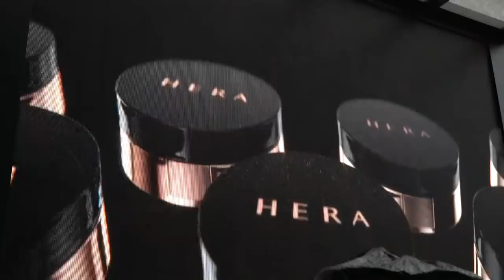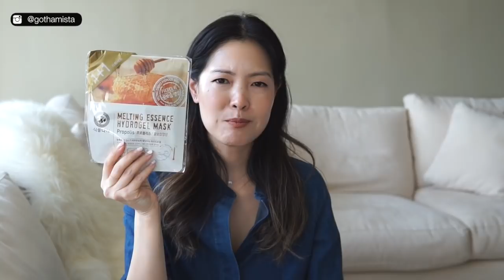Korean Skincare Haul from Seoul!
Enjoy my haul and let me know if you want to see a vlog/footage from my Seoul trip!

— Products Mentioned —

Beyond the Remedy Dandelion Root Milky Oil Serum

VPROVE Dust Defense Cream

CNP Laboratory Madecassoside Mask

CNP Laboratory Peeling Mask

Make p:rem Safe Me. Relief Moisture Mask

My skin type : Dehydrated, often dry, sensitive. You may have a very different experience with the products I review if you have a different skin type or preference.

All products shown were purchased by moi. All my reviews and opinions are honest and based on my own experience with the products which may not be suitable for everyone.  I make no money from links provided which are purely for your convenience